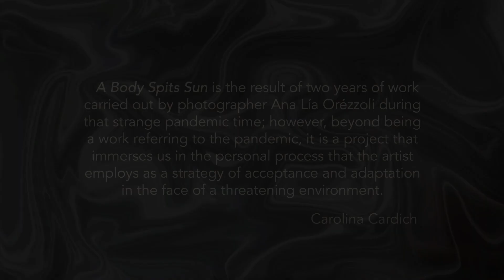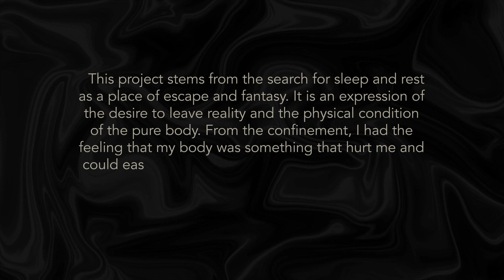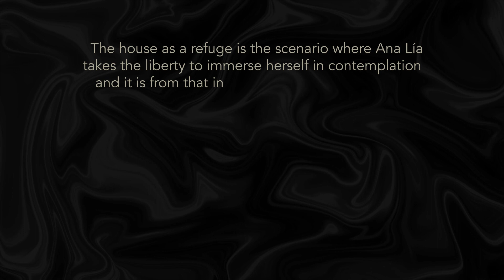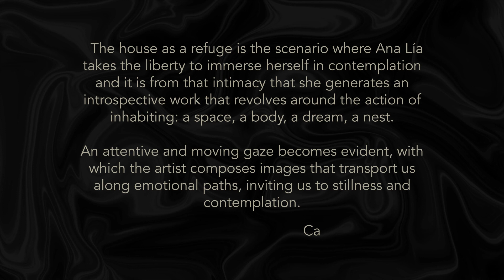Video of the exhibition"A body spits sun" from Ana Lía Orezzoli